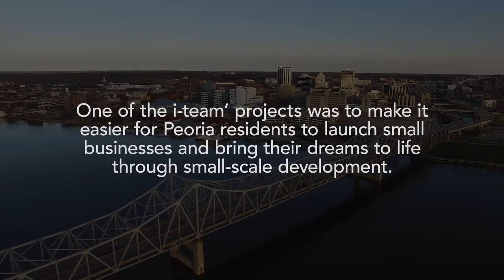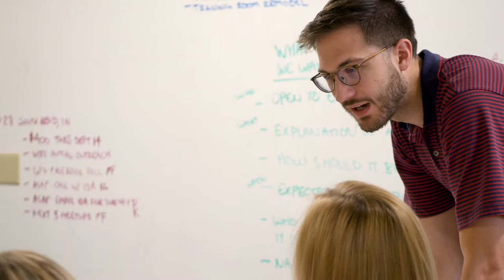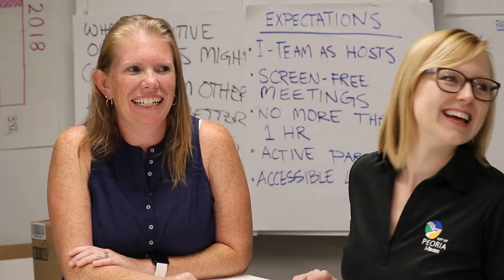Building Community: Small-Scale Development in Peoria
The City of Peoria's Innovation Team has partnered with City Staff and residents to find ways to drive reinvestment in Peoria’s historic neighborhood corridors. Through small-scale development workshops, meetups, and a simplified process for connect design professionals and developers, the City of Peoria is making it easier to launch a small business in Peoria.

Are you a small-scale developer?